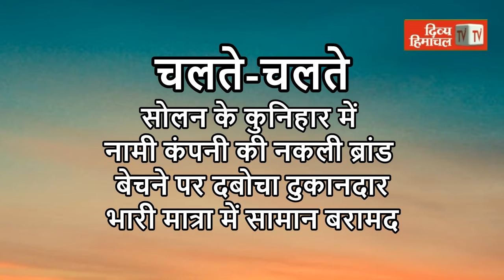Divya Himachal TV: न्यूज़ बुलेटिन : 08 सितंबर 2021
divyahimachaltv
dhtv,tvnews
local news
divyahimachalgoodmorning
khabre ftafat
divyahimachalgoodafternoon